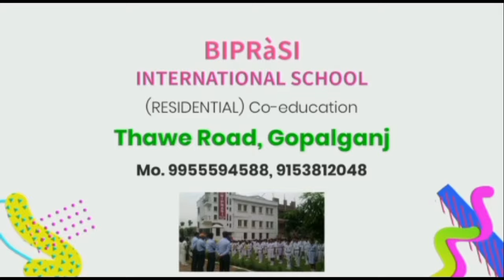Gopalganj News: 25 March 2024 गोपालगंज न्यूज़ | Public Times। Khas khabar। Uptodate।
gopalganj district
gopalganj bihar
gopalganj weather
gopalganj map
gopalganj bangladesh
gopalganj news
gopalganj police
gopalganj movie
gopalganj
gopalganj news
gopalganj news today
gopalganj jila
gopalganj durga puja pandal 2023
gopalganj khabar
gopalganj jaipur
gopalganj tungipara
gopalganj station
gopalganj nirvachan
gopalganj 1 ason
gopalganj university
Gopalganj city
Gopalganj district Bihar
Bihar gopalganj
Gopalganj district
Gopalganj city tour
Gopalganj bihar
Places to visit in Gopalganj bihar
gopalganj
গোপালগঞ্জ
Mr Luxsu
Gopalganj District
gopalganj tour
gopalganj tourisum
gopalganj food tour
gopalganj news
mrluxsu
bangladesh
travel vlog
gopalganj district
tungipara
hello gopalganj
gopalganj bangladesh
Gopalganj
গোপালগঞ্জ
ভ্রমণ
Tour
Tungipara
টুঙ্গিপাড়া
বঙ্গবন্ধু
Bangabandhu
bengali
songs
hindi